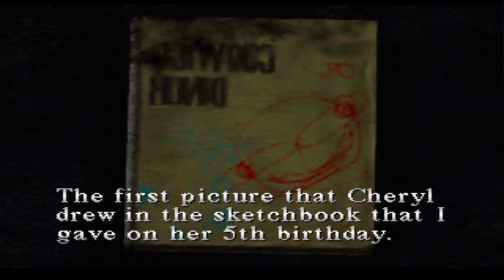Silent hill episode 1- The most classic horror game.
Today I'm playing Silent hill, a very old ps1 horror game, played sadly on an emulator.